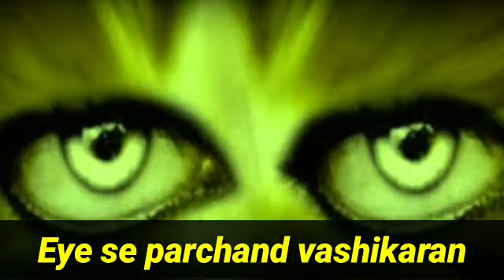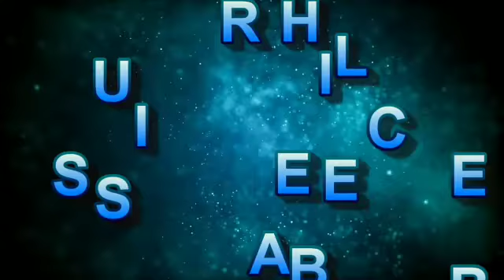Eye se parchand vashikaran | आँखों से अत्यंत प्रभावशाली वशीकरण | Love Guru Mk | +91-9988704411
Dosto kya ap bhi apne kisi dusman se pareshan hai or use chutkaara pane ke liye bhut jada paryass kar rhe hai to aj ki humare yhe video sirf apke liye hai agr ap bhi chahte hai apne dusman ko barbad karna vo bhi aankhon se vashikaran karke to aj ap bilkul shi jgha par hai iske liye apko sirf aj ki humare is video ko last tak dekhna hoga.

Important Terms:-Eye se parchand vashikaran,आँखों से अत्यंत प्रभावशाली वशीकरण,aankhon se vashikaran,astrology vashikaran by eyes,parbhavi vashikaran aankhon se, Love Guru Mk

1. काजल से होगी बेइंतिहा महोब्बत | Surme se kare atute vashikaran | Love Guru Mk | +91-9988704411